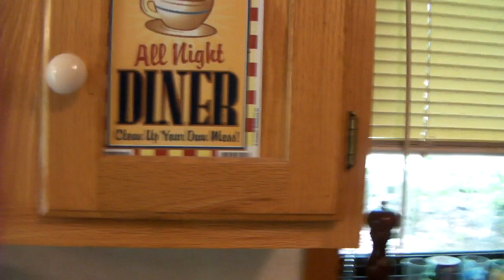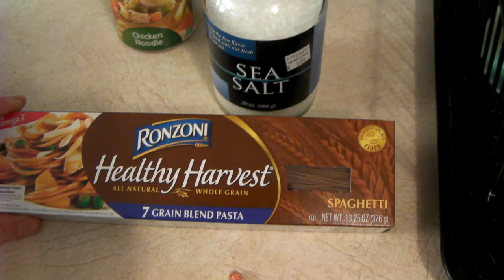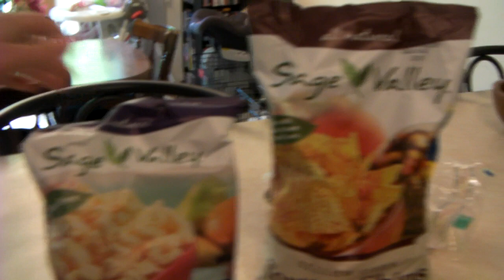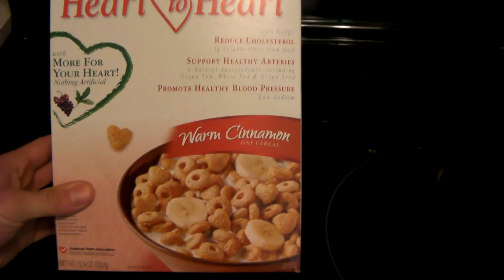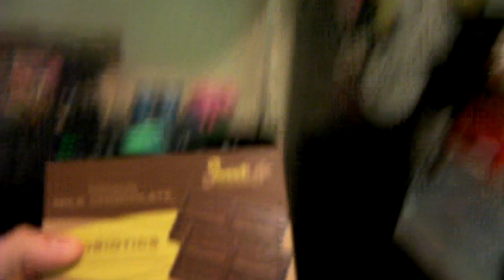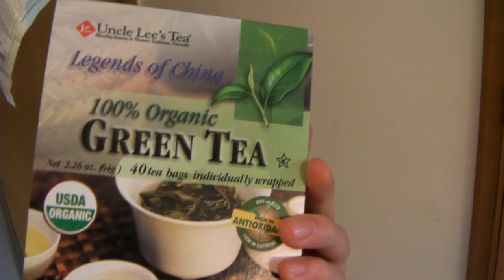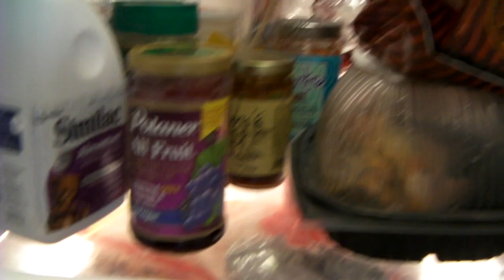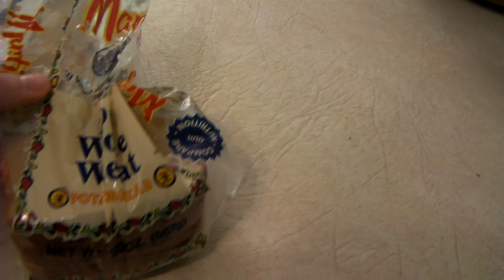In a fighters fridge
I couldn't go into much detail because of the 10 minute time limit, but I'd be happy to answer any questions you have guys